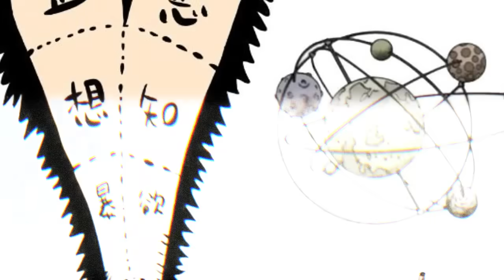SPOILER LENGKAP 1113 !! SANJI VS NUSJURO | GIGITAN KUDA LIAR ( ONE PIECE)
THANKS penyedia Fanart terkeren:
Amanomoon, Fanalishiro, Greiish, Mikepxel, Goldenhans, and Melonciutus, monkeyd_rock, redi_red.cal, akbrchrl, wibowo_994, kozuki_oden, greiish, le.pain.sot, fdanibenitez, bbdbg03_drawing, opmangart69, colo.rart99,